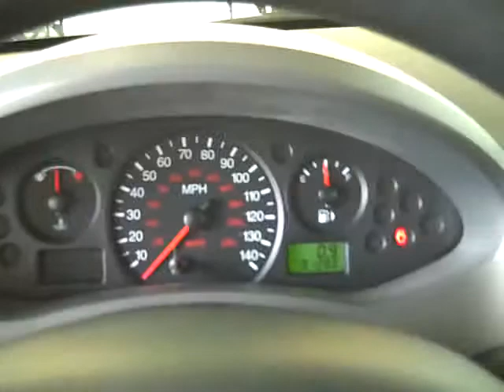Harr Toyota Worcester Mass T8004 2005 Focus